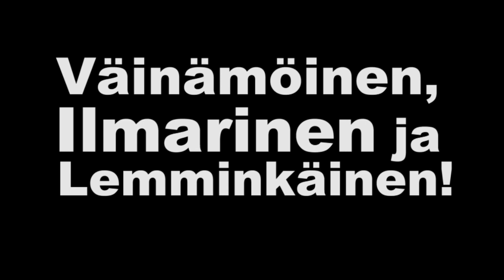KT pappi puhuu teaser